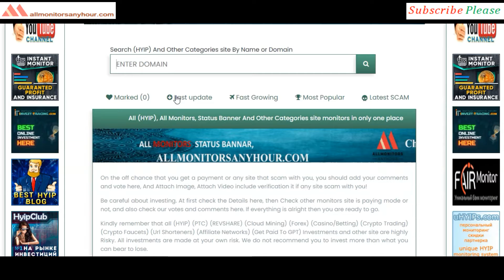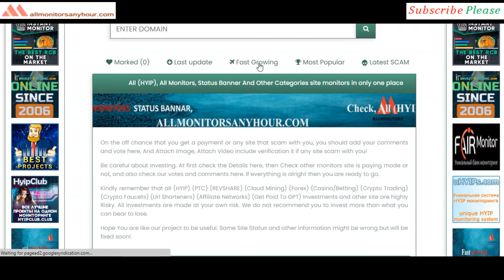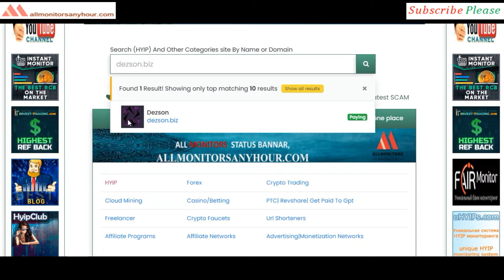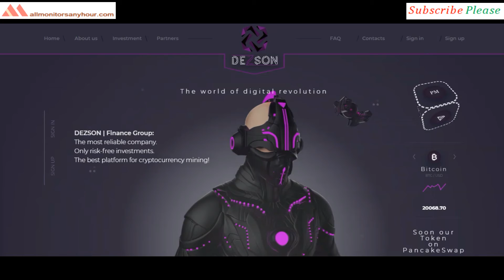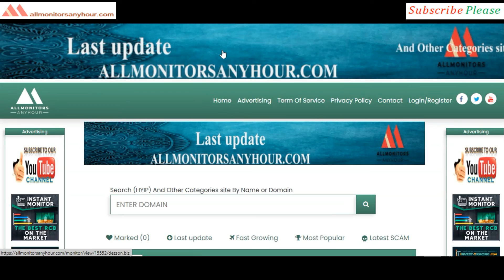Dezson.biz, Reviews Paying Or Not Paying ? HYIP daily update, all hyip monitors 24 hour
HYIP monitor,
NEW HYIP,
HYIP reviews,
HYIP list,
HYIP Protect,